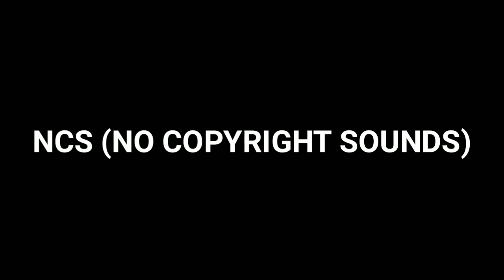PERUBAHAN SOSIAL BUDAYA - Observasi Sosial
Outdoor Learning siswa-siswi SMPK Aletheia Ampenan di Desa Adat Sade Lombok Tengah. Tugas Sosiologi kelas IX.